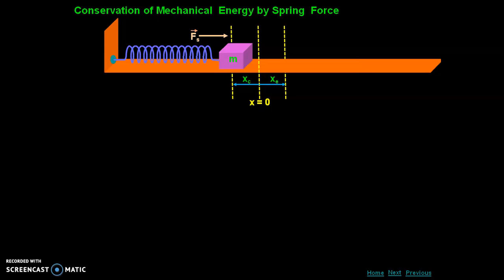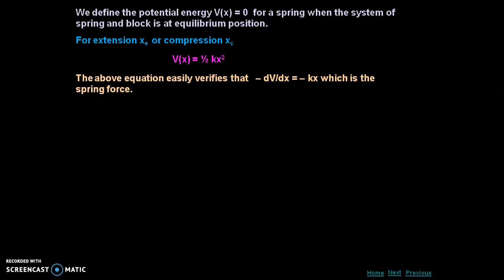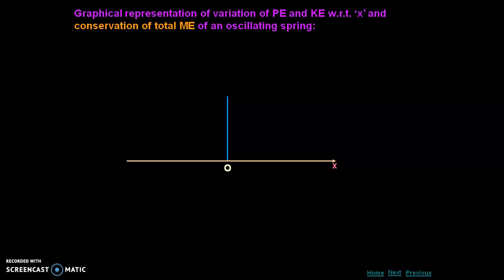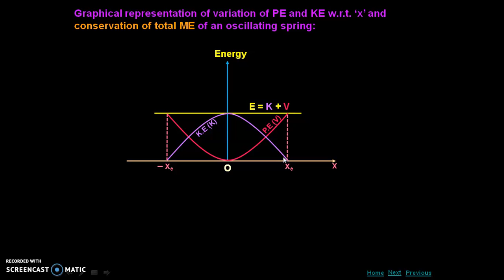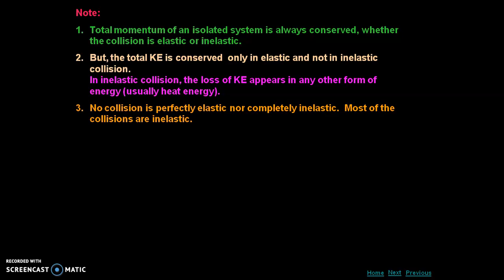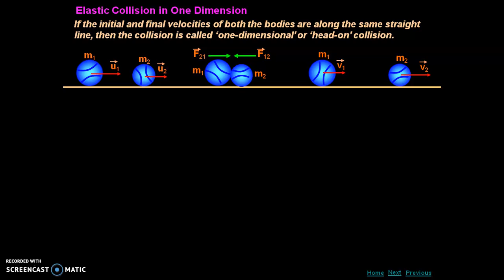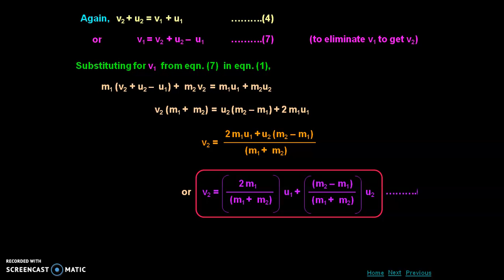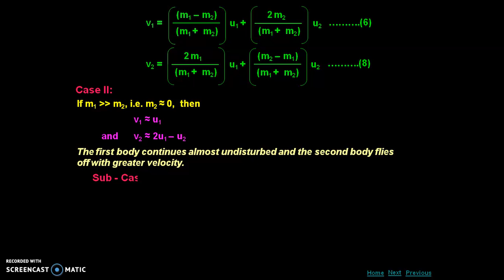Class XI Physics | Ch 6 Part 6 | by Shuchi yadav